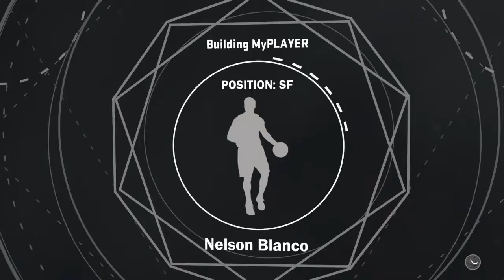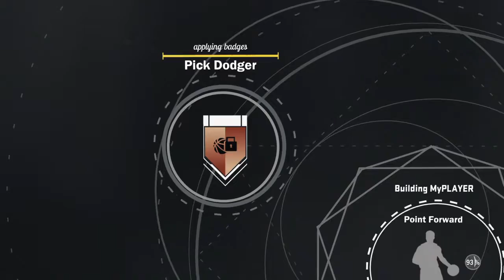Nba 2k17 MyPark and ProAM